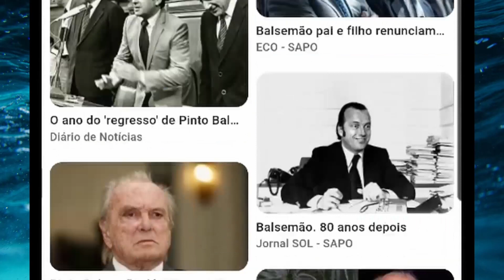GUERRA entre Cristina Ferreira e SIC já tem data marcada!